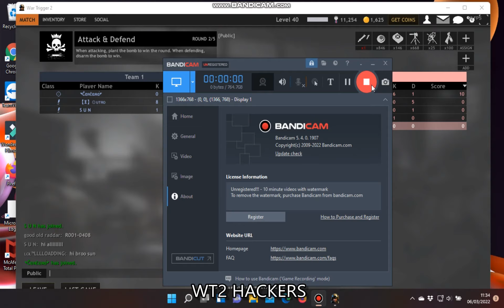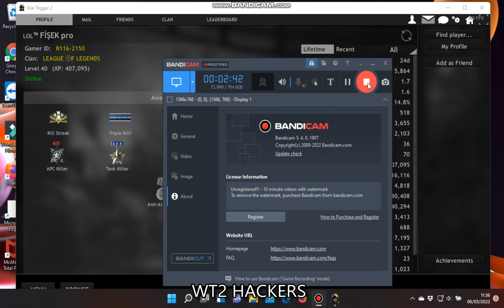fiesk abuse kick